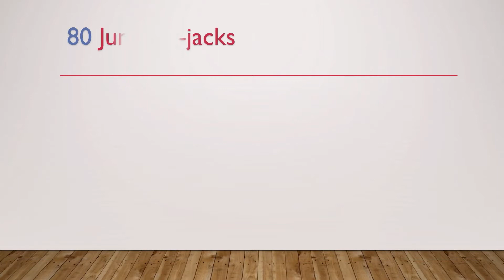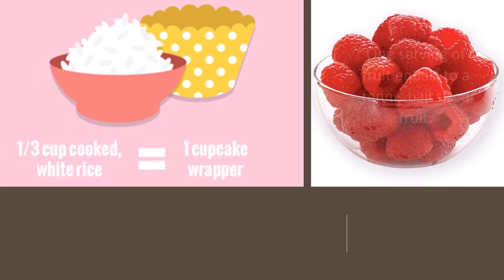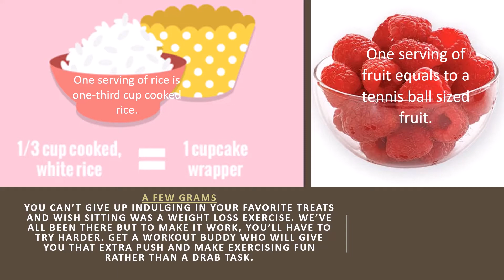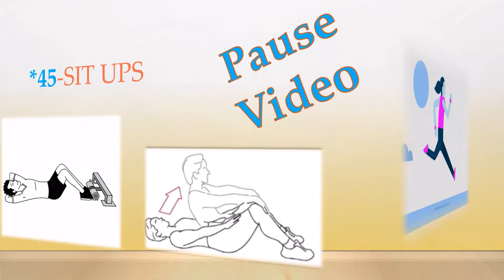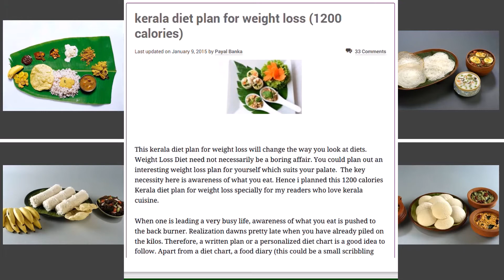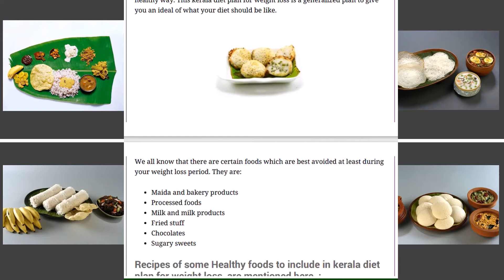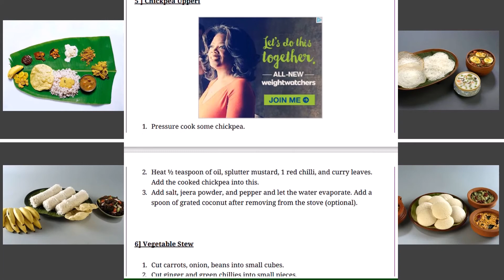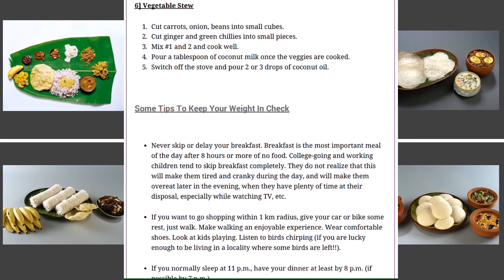Day 30. A road to lose! 31-day Exercise plan, no equipment. Nutrition Facts.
Workout. Eat well. Be patient. Your body will reward you.
A road to lose! is a Project created few years back. I am putting it now on YT to share it with others. If it can help at least one person that will be awesome. This is a 31-day Exercise Plan with no equipment and can be done right at home. It is made convenient for you as you will be able to do it along with the video.
If you are new, please consider checking the self-examination quiz and start with Day 1.

Weight loss diet plan you can chose from: Dietburrp-Why starve when you can plan your food.